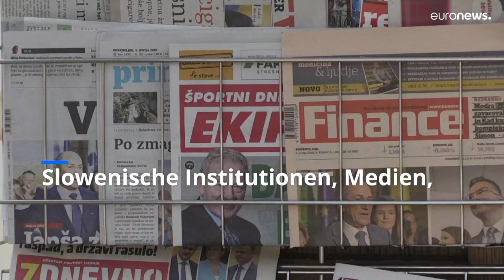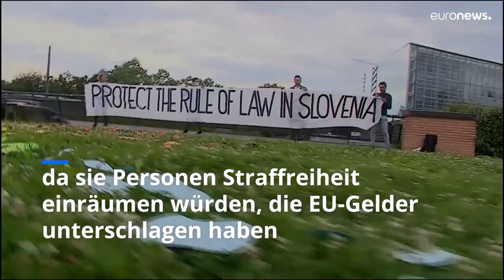Die "andere Zitterpartie" - Wahl am Sonntag in Slowenien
Sloweniens populistischer Ministerpräsident Janez Jansa könnte bei der Abstimmung am Sonntag verdrängt werden. Jansa und eine neue grüne Gruppierung liegen Kopf an Kopf.